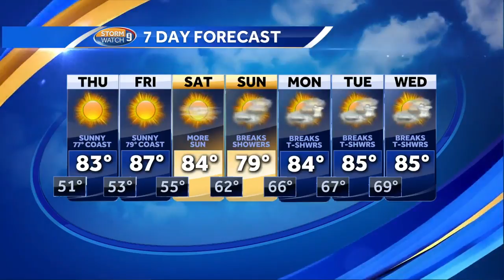Watch: Nice stretch continues into weekend